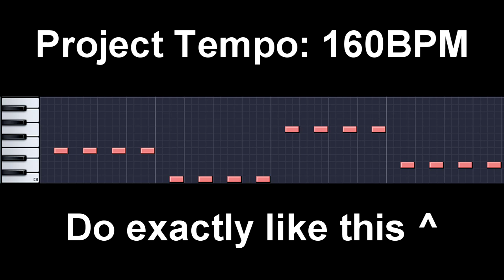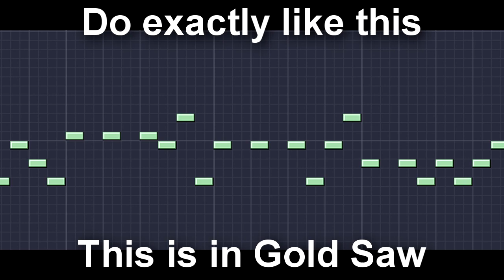FL Studio Trance Tutorial on Demo Version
I show how to make a really easy Trance melody in FL studio 10 Demo.

needs subscribers? xD many uploads! new clan on Ps3, Blops,MW2,MoH,GTa whtever :D SUBSUBSUSB :P

:::3xtr4::: T4GZ:::: dont mind em'
The Subaru Forester is a crossover vehicle that blends many of the best attributes of a sport-utility vehicle with the ride and driving dynamics of a car. It offers the capability of Symmetrical All-Wheel Drive, as well as a versatile rear cargo area with liftgate, underfloor storage and up to 68 cubic feet of cargo capacity.

Important: Do not upload any TV shows, music videos, music concerts, or commercials without permission unless they consist entirely of content you created yourself.

The Copyright Tips page and the Community Guidelines can help you determine whether your video infringes someone else's copyright.

By clicking "Upload Video", you are representing that this video does not violate YouTube's Terms of Service and that you own all copyrights in this video or have authorization to upload it.

Need more help? Watch this video or visit the Creator's Corner.

Upload problems? Try the basic uploader (works on older computers and web browsers).
vs fakie mala temperr mw2 mw3 teaser cheat codes mod gta IV